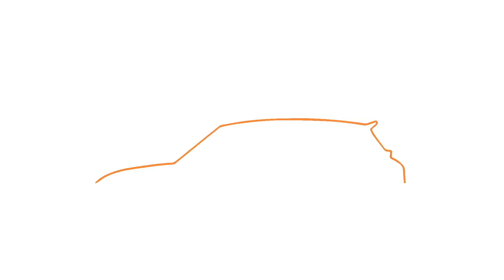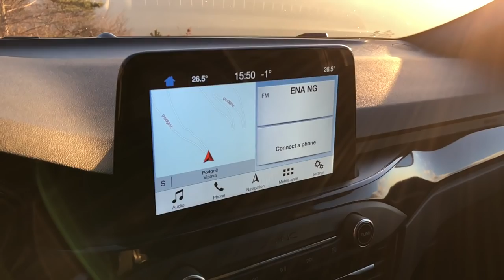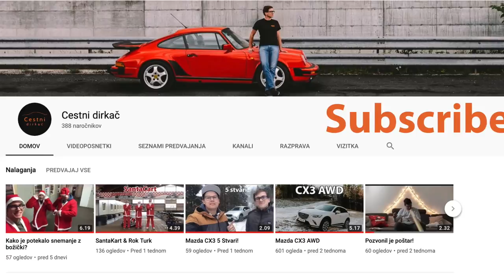2018 Ford Focus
Novi Ford Focus ST-Line 1.5 Ecoboost karavan